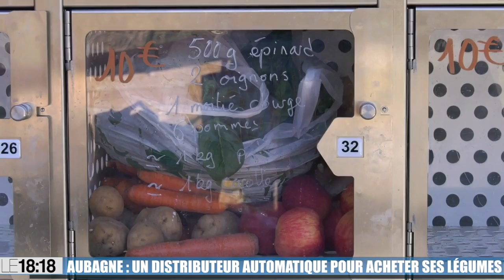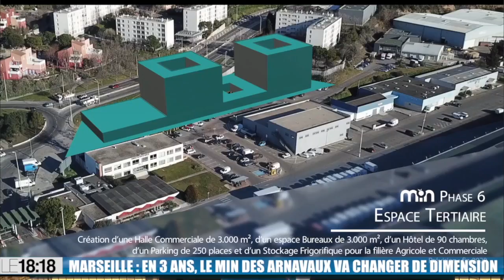Le 18:18 : le premier distributeur automatique de légumes des Bouches-du-Rhône est à Aubagne